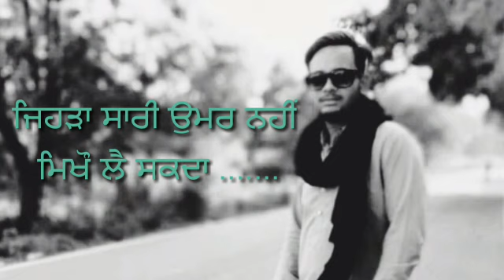YGT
inder_mehra0047